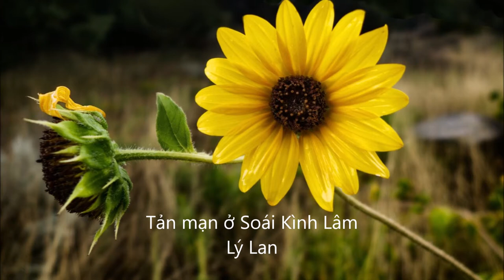Tản mạn SOÁI KÌNH LÂM- Truyện ngắn Lý Lan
Lý Lan là một nhà văn nữ có nhiều tác phẩm truyện ngắn mang đậm sắc phương Nam. Tác phẩm tản mạn ở Soái Kình Lâm là một trong những tác phẩm được nhiều độc giả ưa chuộng không chỉ vì chủ đề chân thực mà còn ở phong cách sáng tác đơn giản nhưng ấn tượng từ cách kể chuyện và sử dụng các hình ảnh miêu tả. Lý Lan còn có nhiều tác phẩm khác mà bạn đọc có thể tham khảo nhiều hơn như:
- Đất khách (NXB Văn Nghệ, TP HCM, 1995)
- Bí mật của tôi và Thằn Lằn Đen (NXB Trẻ, TP HCM,1996)
- Lệ Mai (NXB Văn Nghệ, TP HCM, 1998)
- Thơ (in chung với Thanh Nguyên và Lưu Thị Lương, NXB Văn Nghệ, TP HCM, 1998)
- Sài Gòn Chợ Lớn rong chơi (NXB Văn Nghệ, TP HCM, 1998)
- Những người lớn (NXB Kim Đồng, Hà Nội, 1992)
- Mưa chuồn chuồn (NXB Kim Đồng, Hà Nội, 1993)
- Chân dung người Hoa (NXB Văn Hoá, Hà Nội, 1994)